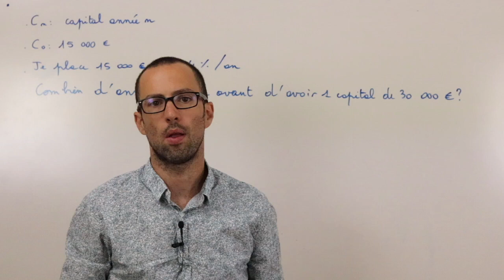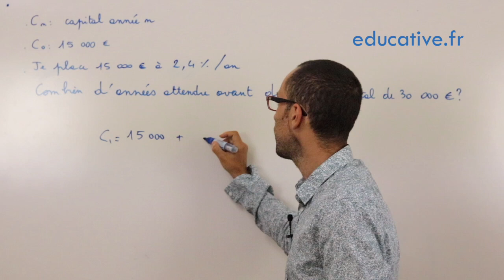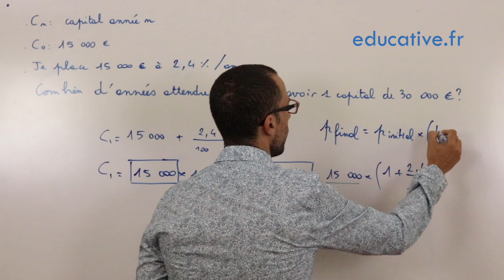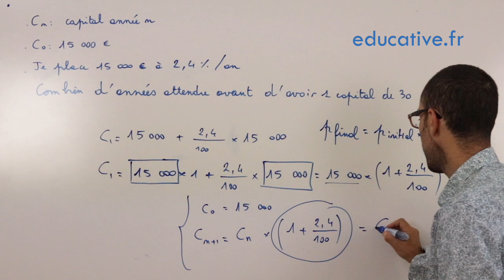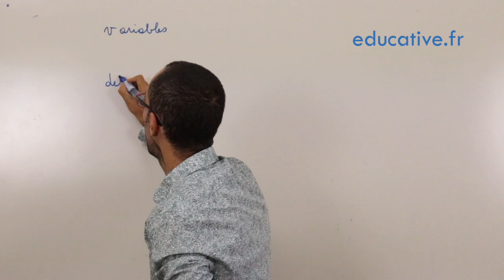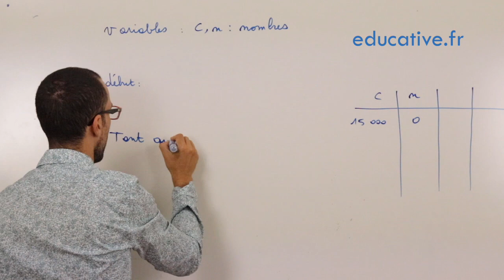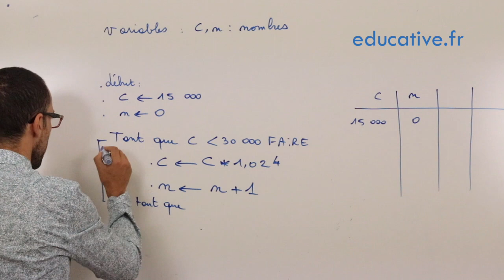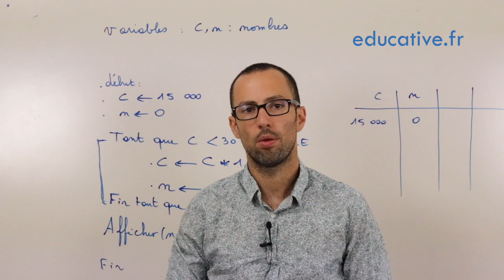[TERMINALE] Boucle tant que. Suites géométriques.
Tous vos cours par de vrais profs !

Comment travailler en terminale avec la boucle tant que ?
Il s'agit de la base à connaitre pou le bac.
Cette notion s'utilise souvent dans les exercices de bac sur les suites géométriques.
Vous pouvez traduire ce programme en Python.

Vidéo proposée par educative.fr.